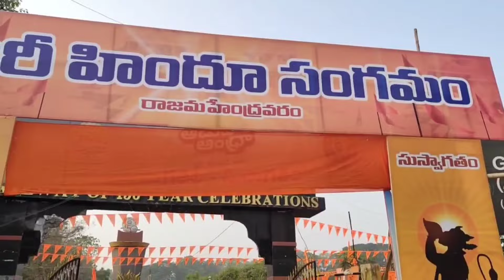Rajahmundry lo Bhari Hindu Sangamam (arts college ground )